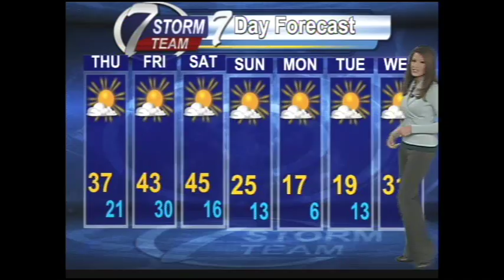AM WEATHER FOR JAN 17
KHQA's Tegan Orpet has a look at your forecast.